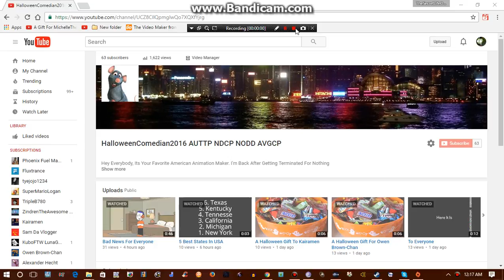Good News For Everyone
My Notifications Is Now Back. YAAAAAAAAAAAAAAAY